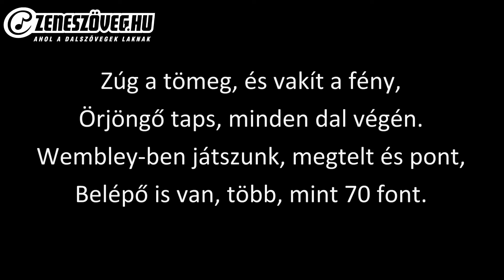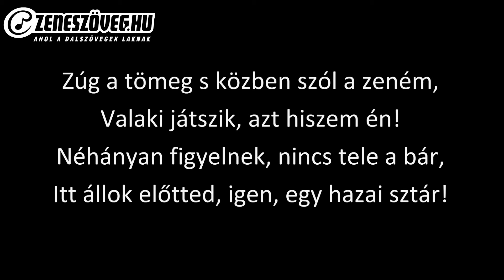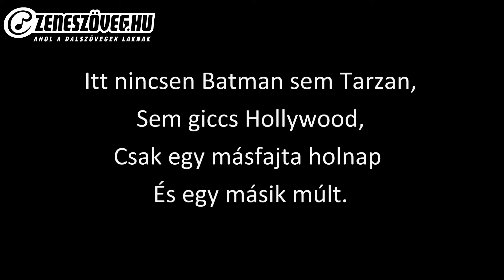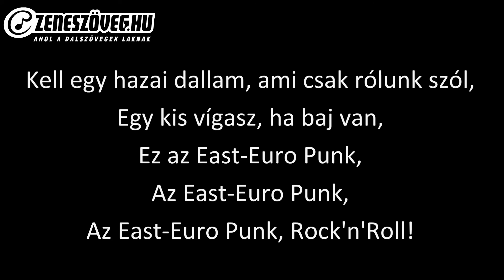Torres Dani & The Veni Styx - EuroPunk (dalszöveg - lyrics video)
Torres Dániel (Quito, Ecuador, 1982. február 18. –) ecuadori-magyar énekes, színész. 1988-ban költözött Magyarországra édesanyjával. Középiskolai tanulmányait a Gundel Károly Vendéglátóipari és Idegenforgalmi Szakképző Iskolában végezte, mint idegenforgalmi ügyintéző. Anyanyelve a magyar és a spanyol, de jól beszél angolul és németül is. 1994-ben kapta meg élete első gitárját. Az első dal, amit megtanult eljátszani, a Nothing Else Matters volt a Metallicától. A gimnáziumi évei alatt is volt egy együttese Adenoma néven, aminek a gitárosa, énekese és szövegírója is volt egyben. Az ország egyik tehetségkutatójának, a Megasztárnak a második szériájában lett ismert énekes. Negyedik helyezést ért el. 2005-ben megalakult a Torres Dani és a Veni Styx nevű együttes, melynek tagjai Németh Balázs Attila, Süveg Mátyás, Popovics Gergely és Papp Szabolcs. Két albumuk jelent meg. 2007-ben feloszlottak. Dani 2009 áprilisában a Song of the Year nevű, nemzetközi dalszerző versenyen rock kategóriában második helyezést ért el Drivin' című dalával.